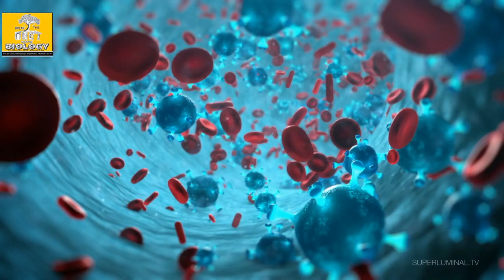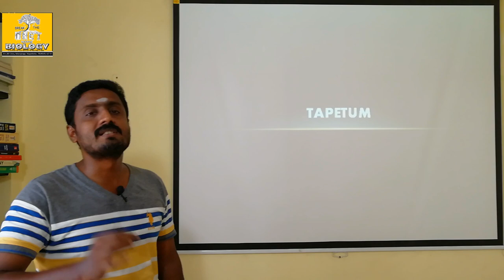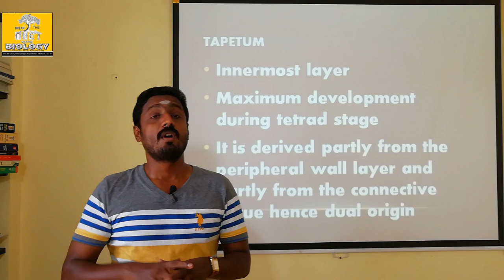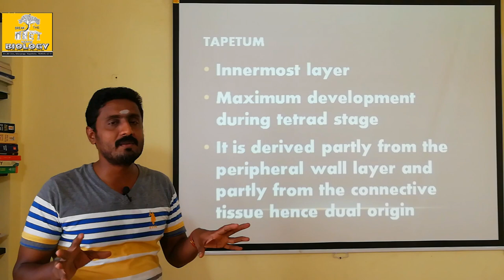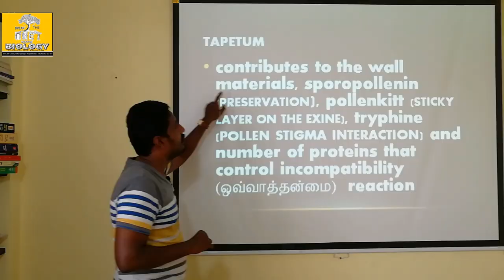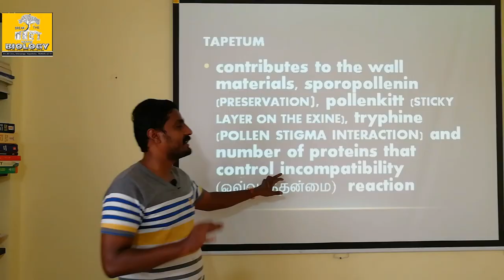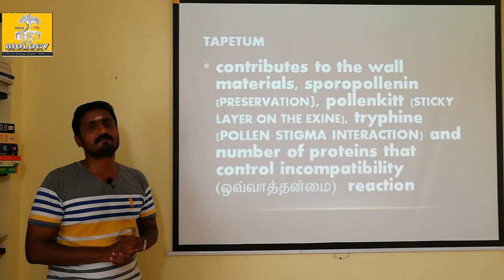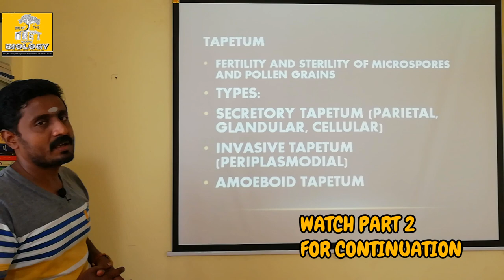TAPETUM (PART 1) | asexual and sexual reproduction | durai | Alwarkurichi | nellai | tirunelveli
தங்கள் பாராட்டுகளுக்கு நன்றி.

                          DIAMOND DURAI